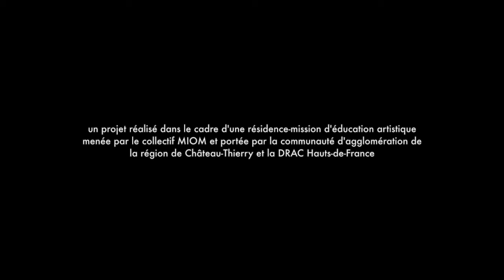la montagne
un titre enregistré avec les enfants de l'école de Nesles-la-Montagne / résidence-mission du collectif MIOM / région de Château-Thierry et DRAC Hauts-de-France